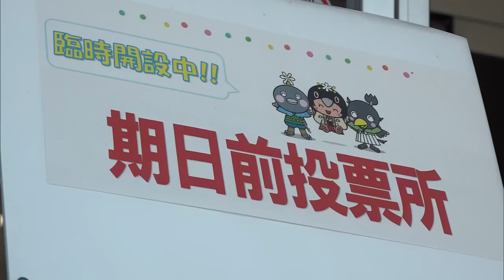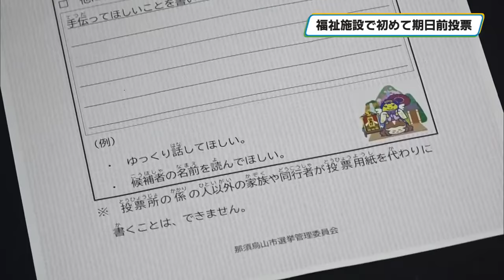福祉施設に期日前投票所を設置 那須烏山市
１１月１７日に投開票が行われる知事選挙では、各地で期日前投票が行われています。那須烏山市では１２日、障がい者向けの福祉施設に初めて期日前投票所が設置されました。

期日前投票所が設置されたのは那須烏山市にある障がい者向けの福祉施設・大和久福祉会です。

那須烏山市選挙管理委員会では、投票率の向上をはじめ自分で投票用紙に名前を書くことが困難な障がいがある人にも選挙を身近に感じてもらおうと、施設の利用者に限定した期日前投票所を今回初めて設置しました。

利用者には事前に投票支援カードを配布し、代理での投票や候補者の名前の読み上げなど、手助けしてほしいことを確認したうえで市の職員が対応にあたりました。

また、利用者にリラックスした環境で投票に望んでもらうため会場に音楽を流したり、職員の服装をカジュアルなものにしたりと工夫が施されました。

施設の利用者たちはサポートを受けながら貴重な一票を投じていました。

那須烏山市選挙管理委員会では、今後も福祉施設に期日前投票所を設置して障がい者の社会参加を進めていきたい考えです。

知事選挙の期日前投票は投開票日前日の１１月１６日まで行われています。